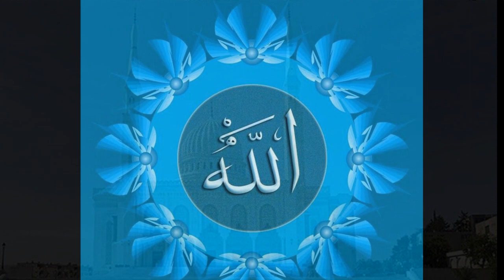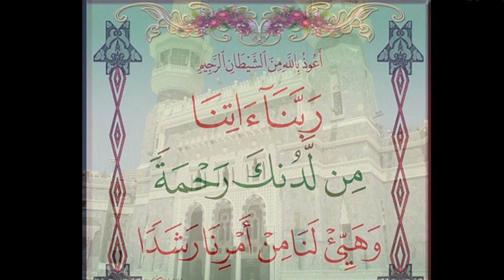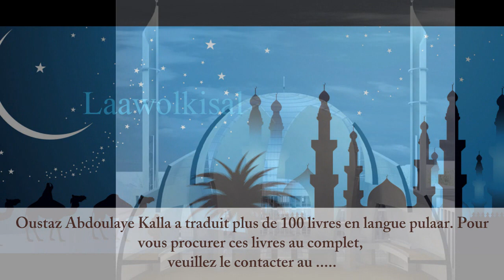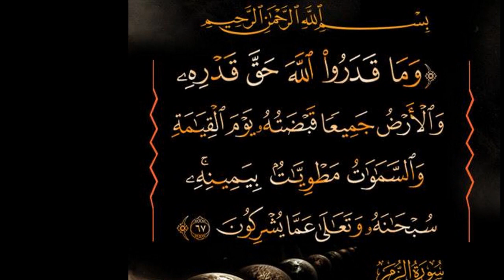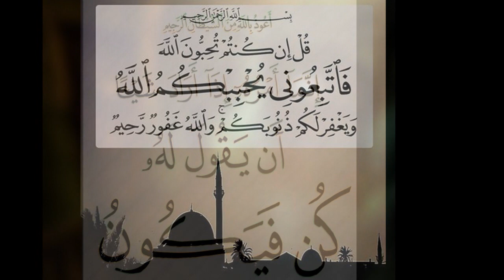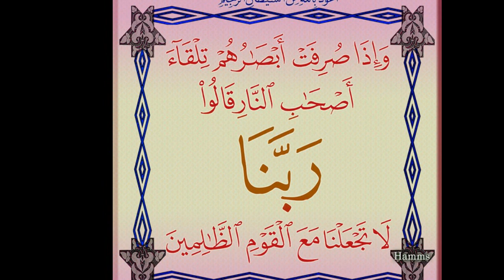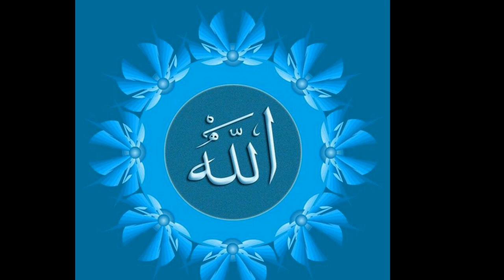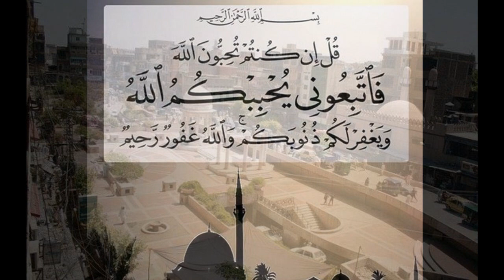Fii Mawlud - Oustaz Abdoulaye (Kalla)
Rejoignez-nous sur Facebook :
Kutuba de Oustaz Abdoulaye (Kalla)

Thème: Fii Mawlud

Incha'Allah.